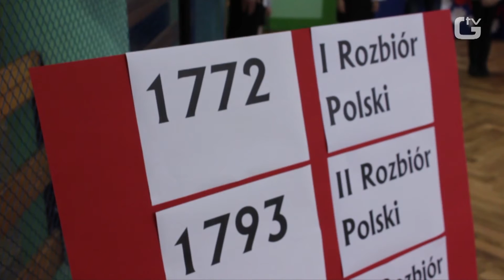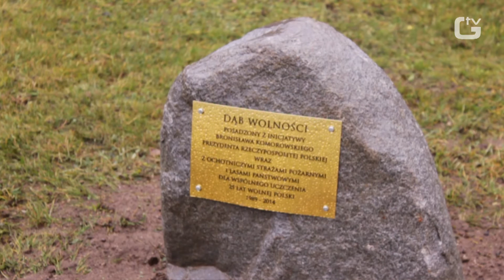GŁODNO: Zasadzili Dąb Wolności